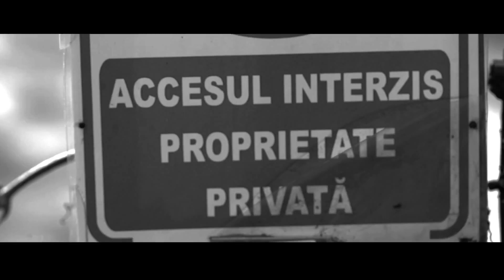Bass Turbat feat. R.A.C.L.A. - Bro (Official Music Video)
Text: Rimaru
Muzică: Bass Turbat

Titus Tihăuan, Veronica Bogdacenco, Iulie Cu, Maria Mihaela, Noji, Radu Burduj, Toni Agi

Lyrics:
Verse 1
E unu’ tare-n flow gen Afrob bronzat patrulând orașo
Din Brotoșani la Broșov da’ fără de pic de class yo
Amanetează-un Casio G-Shock s-ajungă-n cazino
Un joc să vină-n potou, potol și vin de Porto
În fashion mare campion dresscode butoni și papion
La misse-i crize de cardio le-nțeapă gen scorpion și adio
Și-am dat de el i-am zis “bro ca tine sunt mulți angro
Vrei wingman vrei companion te țin la curent ca E.ON”

Chorus
Poți să ne zici “domnii broblemă”, când ne vezi la show
Numără-ne un bro, doi bro, trei bro (ooo)
Sau poți să ne dai high-five-uri pe plajă la Oha la ‘șto
Să-ți spunem stai bro, nu fi bo’, c-o punem din nou
Și din nou bro, dă-i bro, zi bro (hei)
Rulăm atât de fin de zici că mergem doar pe ulei
Poți să ne iei bro, ce vrei drog, sau bani sau femei
Că noi suntem ok, o dăm cu temei

Verse 2
Al doilea bro-i mai so-so ar vrea să fie mofo
Online e dur ca Zoso dar față-n față-i xoxo
I-am zis “băi Cane Corso te-aprinzi zici că ești Ronson
Periculos ca Bronson stai chill bro că e awesome”
De-atunci e pe alt tronson beton gen mason o arde retro
Barbișon playlist electro de neconceput in vitro
Un embrion de Samson în biceps mare cât Canion
Stă-n colțul lui ca un fanion bro ești doar un eșantion

Chorus